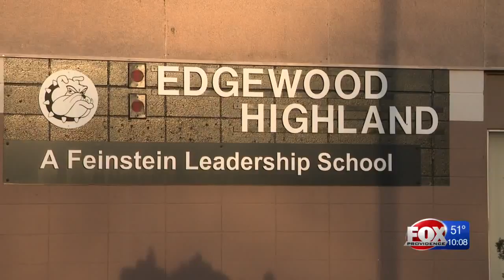Cranston school to reopen weeks after damaging flood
Edgewood Highland Elementary students have been attending classes at the Norwood Avenue School since early January.